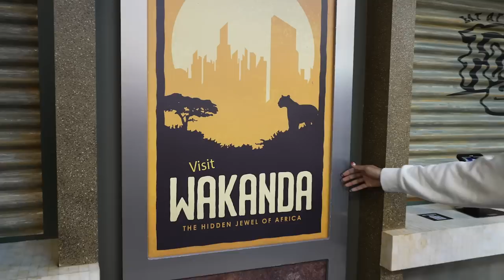NYC Comic Con Vlog ft. DisguisedToast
(つ≧▽≦)つ Please Open me! (¯▿¯)

Thank you so much for MarvelSnap for flying us out to New York Comic Con 2022! Me and DisguisedToast had so much fun checking out the new Marvel Snap booth at the Comic Con convention center. It was honestly an amazing experience and once again thank you for Marvel Snap for flying us out.